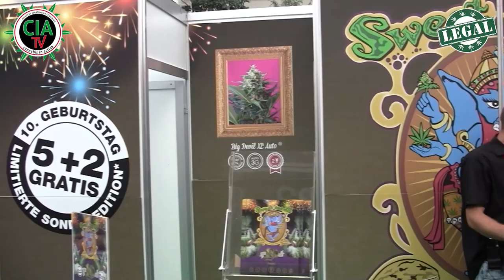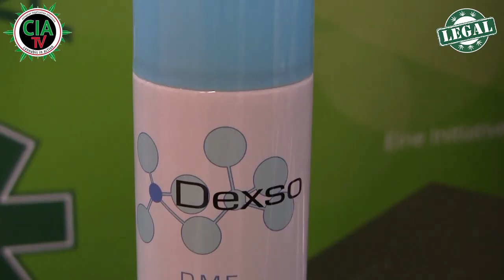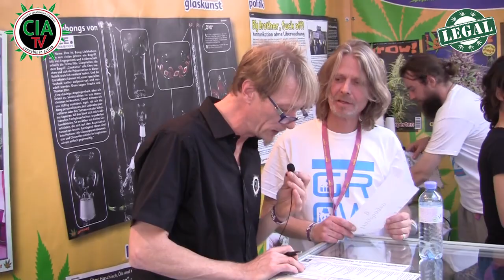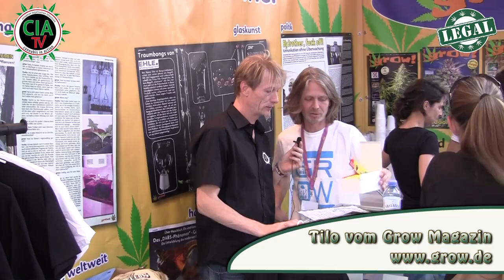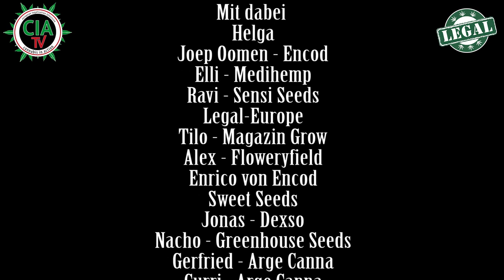CULTIVA 2015 - Information, Interviews & Impressionen mit Cultfaktor - CIA-TV presents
Es war wieder soweit, vom 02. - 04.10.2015 fand die Hanfmesse Cultiva in Vösendorf in der Pyramide statt. Die Messe war mit über 50.000 Besuchern sowie vielen teilnehmenden Aktivisten, Vortragenden und der Poolparty, ein voller Erfolg.

In diesem Jahr gibt es Neuigkeiten von Sensi-Seeds, Sweet Seeds und natürlich auch Greenhouse Seeds, aber auch interessante Gesprächpartner zum Thema "Cannabis Social Clubs", wie Joep Oomen oder Enrico von Encod vor die Kamera bekommen.
Es tut sich sehr viel in den Regierungen, doch die Konsumenten und Patienten wollen den freien Selbstanbau und nicht eine vermarktung über Apotheken und Industrie, wo wieder der Mensch ausgenutzt wird.
Mit dabei ist wieder einmal Elli von Medihemp, sowie Alex von Floweryfield oder Jonas von Dexso. Des Weiteren konnten unsere fleissigen Aktivisten Michi, Marijan und Claudia der Arge Canna über 1.000 Unterschriften übergeben!

Achja, und nicht zu vergessen haben wir auch noch hier oder da ein Gewinnspiel eingebaut, es warten also tolle Gewinne auf Dich, es lohnt sich bestimmt bis zum Ende zu schauen ;-)